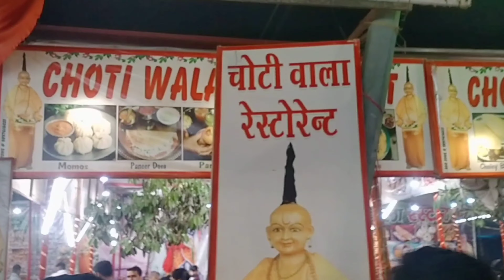Mele Me Masti...😎😅🔥youtuber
Mele Me Masti.

Hit Likes. 👍

Lots Of  Heart 💖

Thanks For Your Love Or Support.🙏

Dosto Mujhe Instagram 📷 Per Follow💗 Karlo.!  🧐